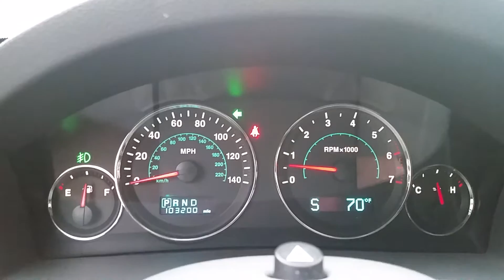Grand Cherokee stuck blinker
My 07 grand Cherokee with the left blinker stuck on